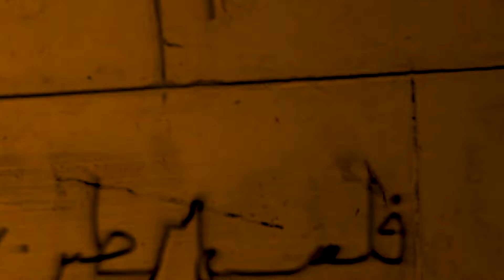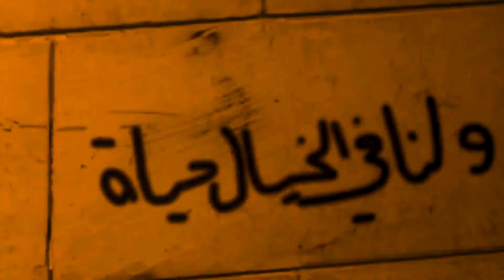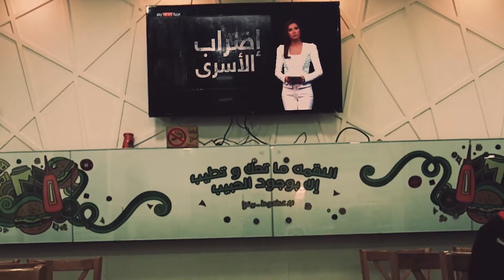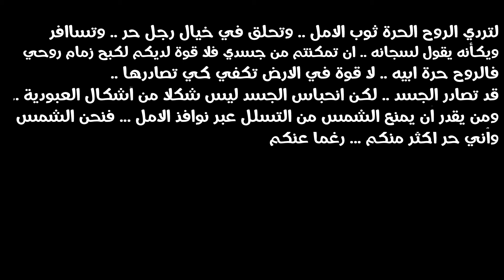حكاية أسير.. حر اكثر منكم ...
الفلم . او الفيديو القصير ... (حر اكثر منكم)

فكرة .. وكتابة محتوى .. ومونتاج .. واداء صوتي وتمثيل
راسم خطاطبة

عن ( اسير في الزنزانة الانفرادية )
احببت ان اعبر عن فكرة في رأسي بالصوت والصورة
فكما نعلم أن الاسير ليس له منجي اللا خياله
فمهما حاول العدو النيل منه وحجزه ... اللا انه لا يستطيع حبس غير جسده .. فروحه حرة تأبى ان تقيد ...
ولكن ومن زاوية اخرى .. احببت ايضا ان اقول .. انه اذا حدث وسافر الاسير بخياله نحونا .. فسنخذله ...
من لم يستطع السجان قهرة ... ربما قهرناه نحن .. ربما